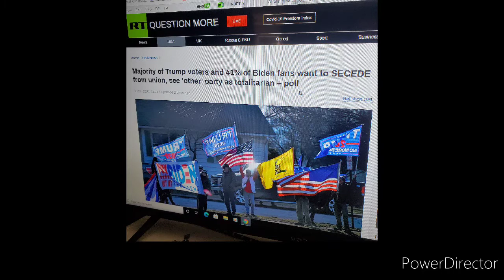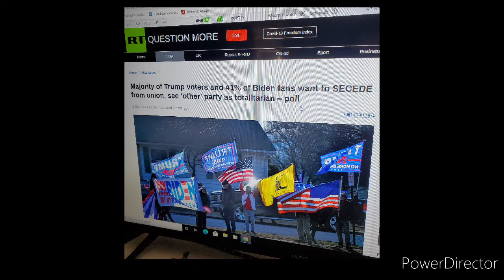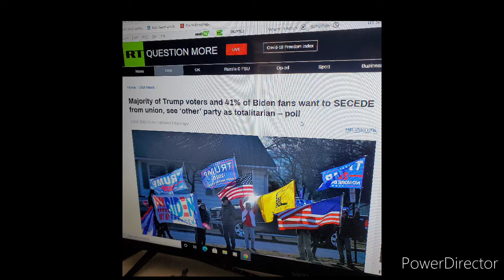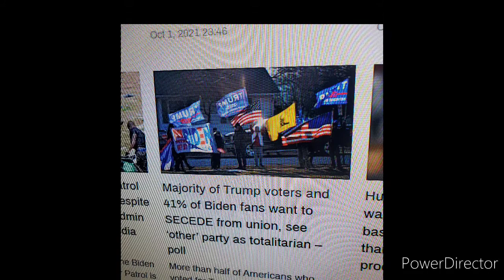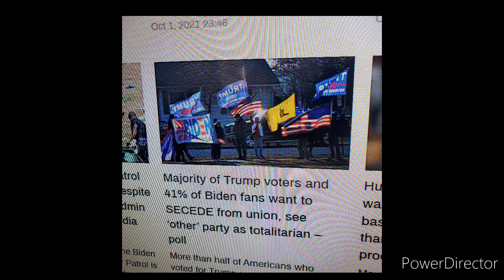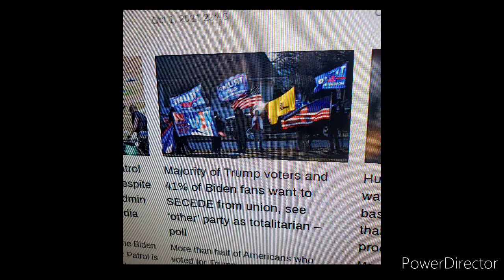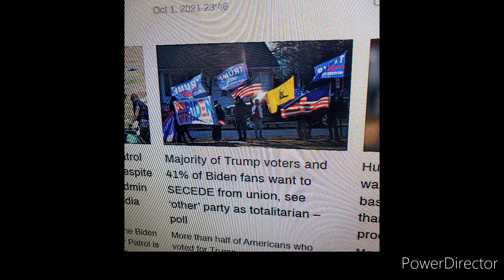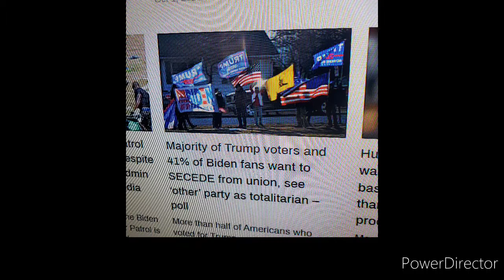America is falling its falling!